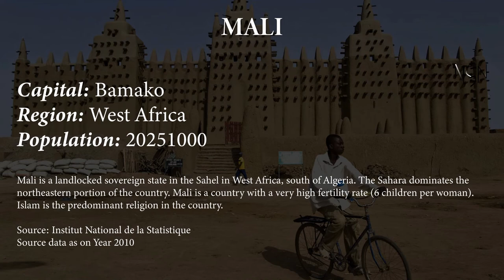Capital, region, flag, population and other details of Mali (#60 World’s Most Populous Country)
Mali, officially the Republic of Mali, is a landlocked country in West Africa. Mali is the eighth-largest country in Africa, with an area of just over 1,240,000 square kilometres. The population of Mali is 19.1 million. 67% of its population was estimated to be under the age of 25 in 2017.

Capital, region, flag, population and other details of Mali (#60 World’s Most Populous Country) with Audio Description

Mali

Capital: Bamako
Region: West Africa
Population: 20251000
Mali is a landlocked sovereign state in the Sahel in West Africa, south of Algeria. The Sahara dominates the northeastern portion of the country. Mali is a country with a very high fertility rate (6 children per woman). Islam is the predominant religion in the country.

Source: Institut National de la Statistique